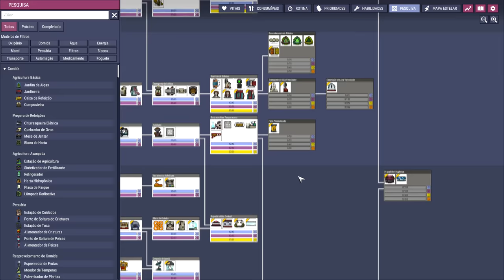☢️Oxygen not Included - Transporte pra MEGA BASE!!! EP42